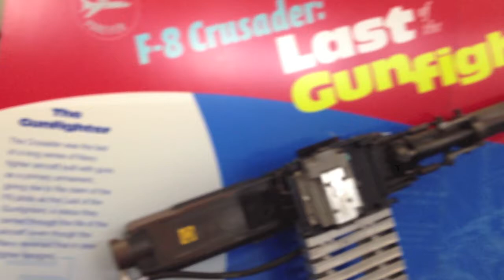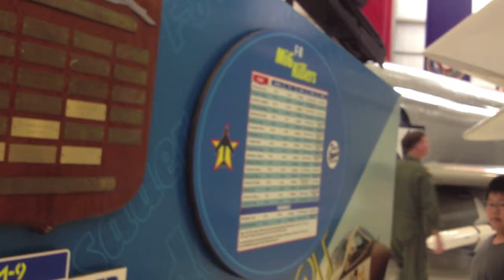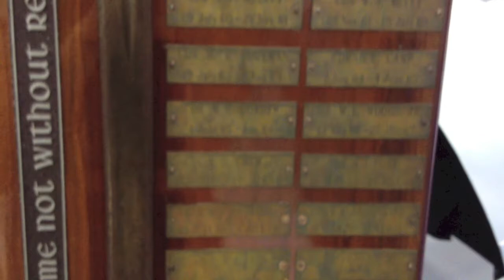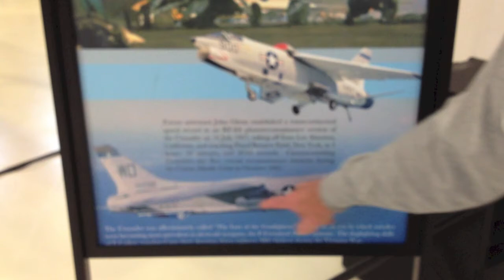Joseph T Phaneuf, F-8 Pilot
Joe shows us where you can find his name on two of the three plaques at the National Naval Aviation Museum in Pensacola Florida